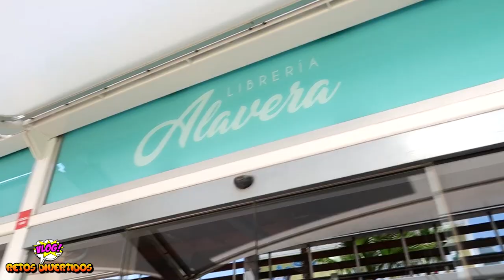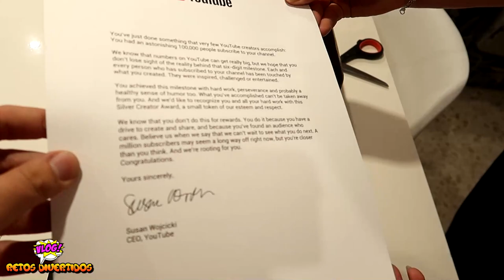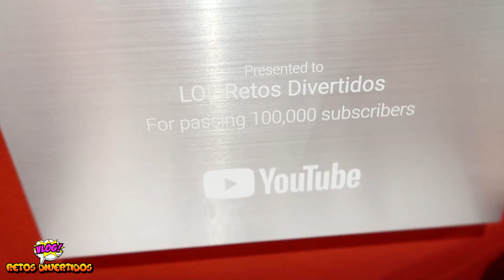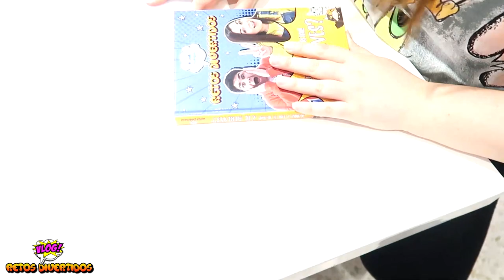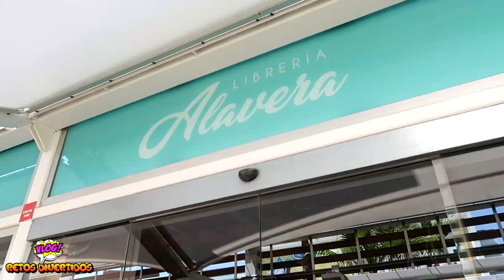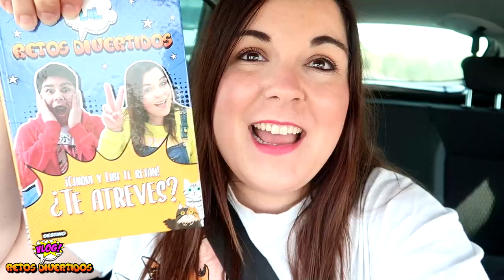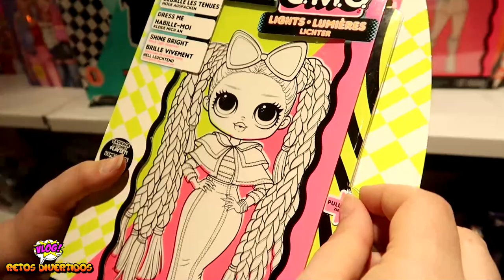SALIMOS A LA CALLE EN CUARENTENA 😱 VLOG Retos Divertidos RUTINA DE MAÑANA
En este vídeo vlog grabamos nuestro 24 horas de rutina diaria real, salimos a la calle en cuarentena y pasa esto... Os mostramos nuestra rutina de mañana cuando salimos a la calle en Vlog Retos Divertidos. Sorpresas, viajes, compras, regalos..

👉 PUEDES ENVIARNOS TUS CARTAS, DIBUJOS Y REGALITOS A :
11405 Jerez de la frontera
Cádiz (España)